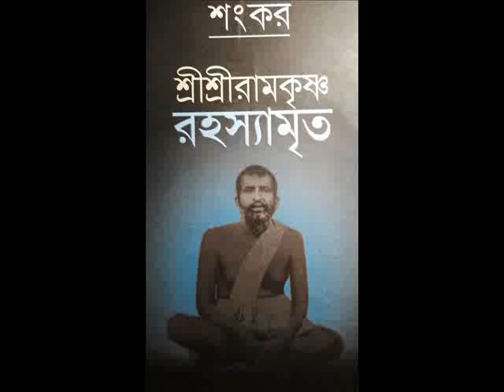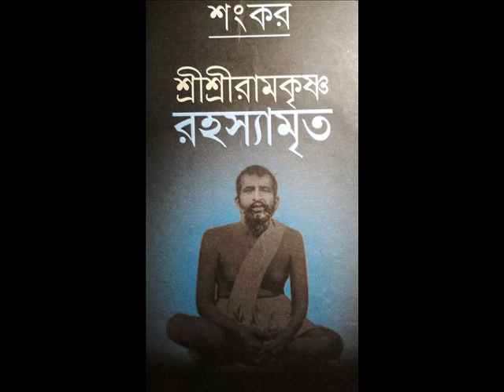"RAMAKRISHNA RAHISYAMRITA" AUDIO BOOK: WRITTEN BY SHANKAR : (PART-07) PATH GOPA BAGCHI